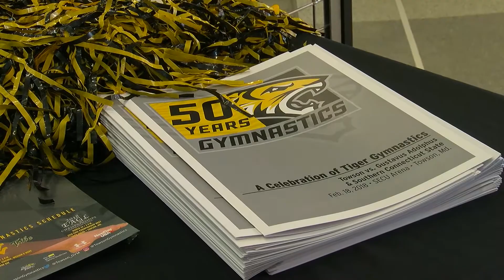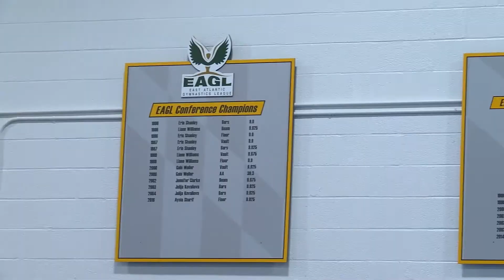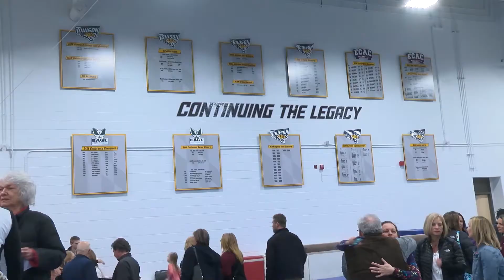Towson Gymnastics Celebrates 50 Years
Over 100 former gymnasts returned to Towson for the team's meet against Southern Connecticut State University and Gustavus Adolphus College to celebrate the 50th anniversary of the program.